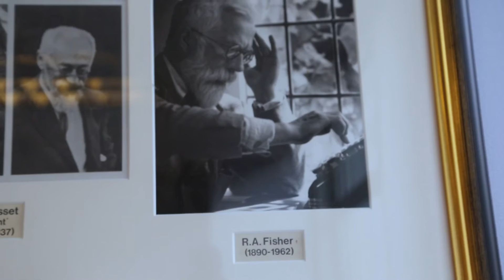UCL Statistics Bean Machine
What is a Bean Machine and how does it work? Dr Elinor Jones from UCL Statistics takes us through the mysteries of the Galton Board.